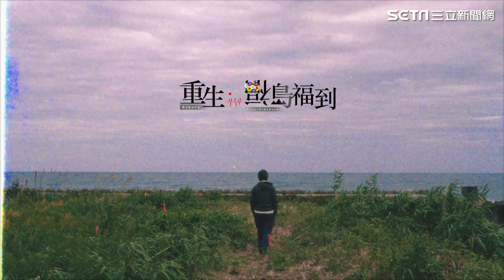《311重生‧福島福到》首映會將登場！過了12年 居民來台灣分享心聲｜娛樂星聞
《311重生．福島福到》系列專題首映暨台日交流座談會~
2023.3.2獨家上映，邀您一起來觀賞！